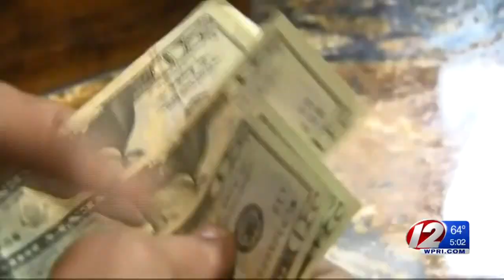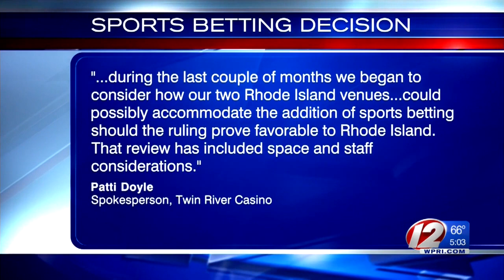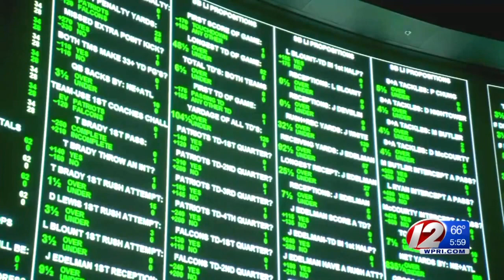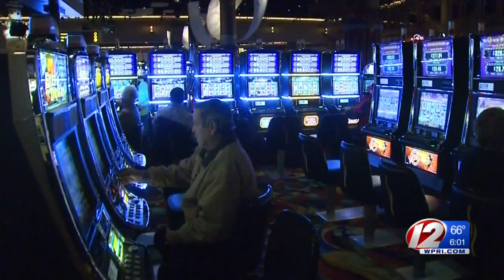Raimondo's $23.5M gamble on sports betting pays off with court ruling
It looks like Democratic Gov. Gina Raimondo’s bet on getting the U.S. Supreme Court to help balance the state budget has paid off.